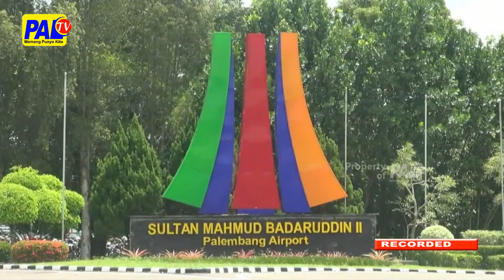Vaksinasi Booster Sasar Penumpang Bandara Palembang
Bandara Sultan Mahmud Badarudin Ii Palembang Menyediakan Pelayanan Vaksin Booster Kedua Bagi Para Penumpang Bandara Dengan Menggandeng Pihak Kantor Kesehatan Pelabuhan Dengan Ketersediaaan 300 Dosis Vaksin Bagi Para Calon Penumpang///